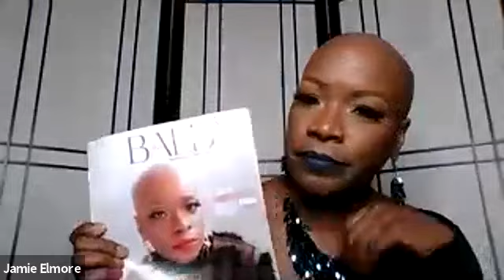What Is Causing This Woman's Extreme Hair Loss?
Where Bald Is Universal